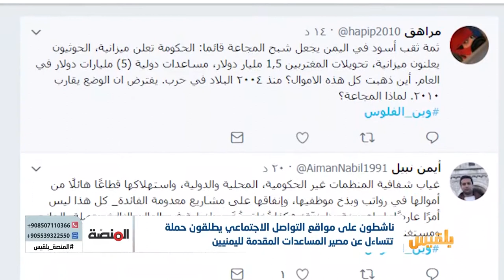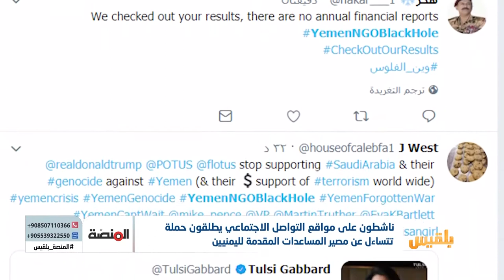ناشطون يطلقون حملة تتساءل عن مصير المساعدات المقدمة لليمنيين | تقرير: عمر النهمي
أربعة أعوام من الحرب المشتعلة، شهدت خلالها البلاد أسوأ أزمة إنسانية في العالم، كانت سببا لتدفق المساعدات الإغاثية والمنح المالية من أنحاء العالم للمتضررين من هذه الحرب وتبعاتها.
مبالغ هائلة أنفقتها المنظمات المحلية والدولية العاملة في اليمن، لكن الواقع للمشاهد يخبر بغير ذلك، إذ يشتكي الكثير من المواطنين عدم وصول المساعدات إليهم فيما يشتكي آخرون من وصولها بشكل يسير وعلى فترات متباعدة تتعدى الأشهر.